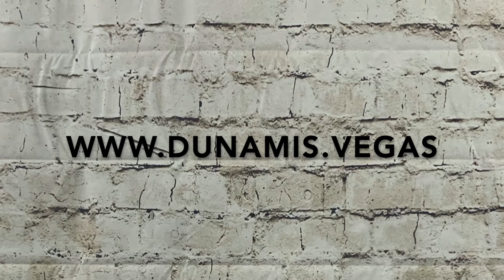DEC 22 in the Park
Come to the Park